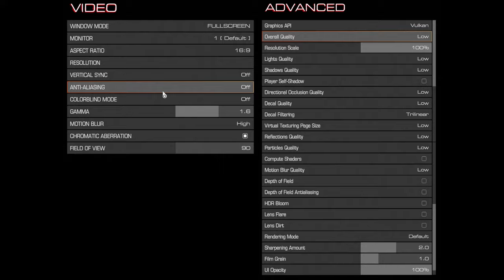🎮 NVIDIA GeForce RTX 3070 [Laptop, 100W] - DOOM gameplay benchmarks (1080p)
💻 Test Configuration:
• 16 GB RAM
• External Monitor

✅ LaptopMedia.com